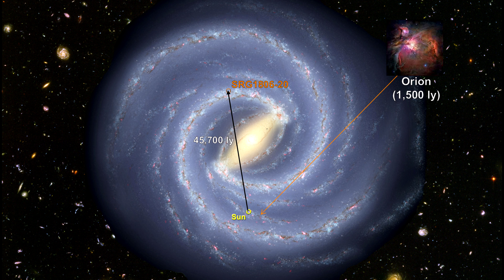Classroom Aid - Magnetars